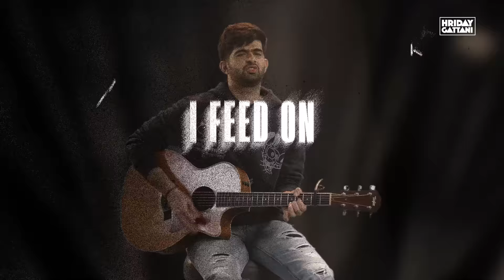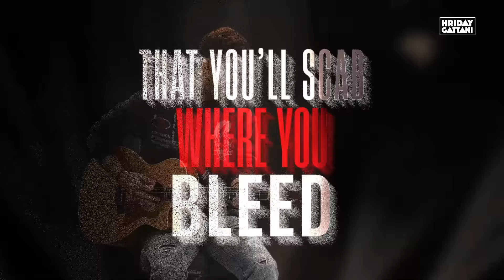Parasite | Jukebox Of History | Hriday Gattani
Song Name : Parasite
Album Name : Jukebox Of History
Sung, Composed and Written by Hriday Gattani
Mixed & Mastered : Ayan De

Electric Guitar: Kush Upadhyay
Electric Piano : Jaykrishnan Unnithan

Video Team
Director: Subodh Pandurang Paakhare
Director of Photography : Bithin Das
Editor: Rohan Sarkar
Visual Effects Producer:  Sutanu Mondal
Lead Motion Graphics : Shivam Rane
Senior Graphics Artist: Jagdish Panchal

Technical Team : Post-Men Studios
Visual Effects and animation by : PostFX Studios

Marketing - Team Sign
Distributed and Audio Marketing : Believe Digital